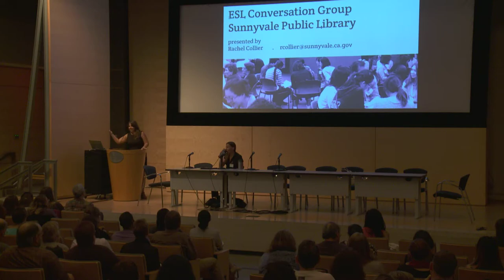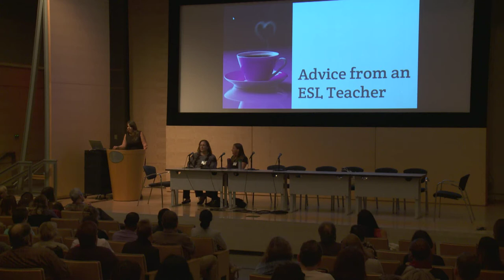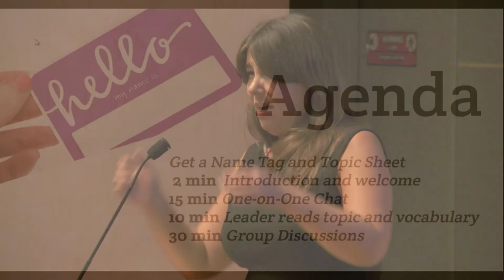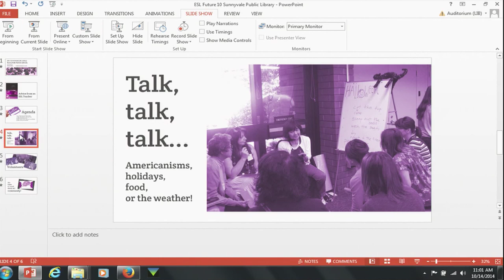Rachel Collier at Future of Libraries 10.0